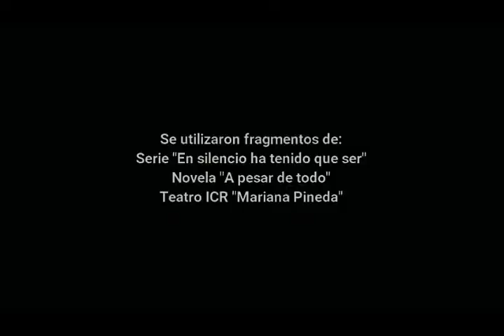"Unos Minutos en la Vida de..." Miriam Mier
Serie documental para la televisión "Unos Minutos en la Vida de...", del realizador Carlos Collazo y la producción ejecutiva de la Agencia ACTUAR. Capítulo dedicado a la primera actriz cubana Miriam Mier.